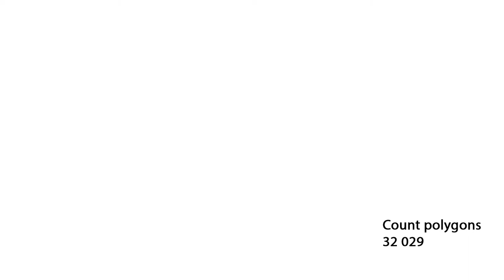RED APPLE CUT WITH SEEDS 3D MODEL & 144 HQ IMAGES FOR PURCHASE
RED APPLE PNG HQ IMAGES (144 ANGLES/ 3500x3500px)
PURCHASE PNG IMAGES ON YELLOW IMAGES

RED APPLE HIGH QUALITY 3D MODEL
PURCHASE 3D MODEL ON CG TRADER